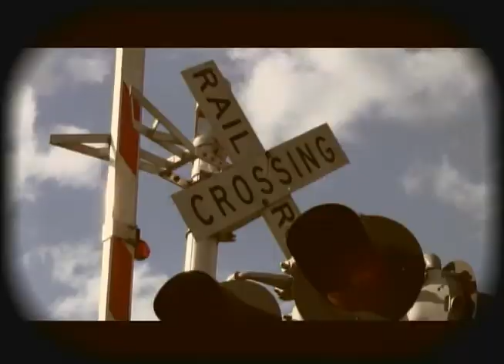It's a Southern Thing - Jon Miller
Official music video for Jon Miller's "It's a Southern Thing" from the CD "Blessin's & Lessons." Features the Jon Miller Band playing the Country / Southern Rock song in a jam session on a front porch.